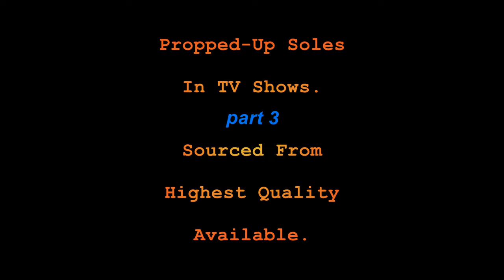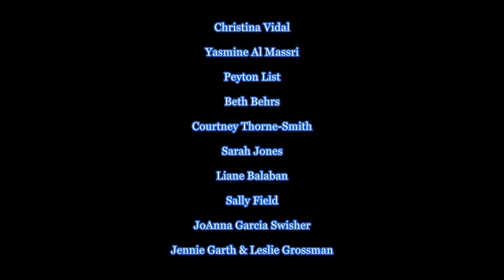Propped-up soles in TV shows... part 3 (all original HD)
The names of the actresses are at the end of the video.

Clips used in this video:

Limitless - S01E15
Quantico - S01E11
Gotham - S04E12
2 Broke Girls - S05E06
According to Jim - S01E02
Damnation - S01E04
Supernatural - S08E05
Gidget - S01E01, S01E08
Reba - S01E09
What I Like About You - S02E04

Shows or series available for purchase on YouTube, Amazon, Netflix, Hulu, Vudu, iTunes, Philo, DVD, or Blu-ray.